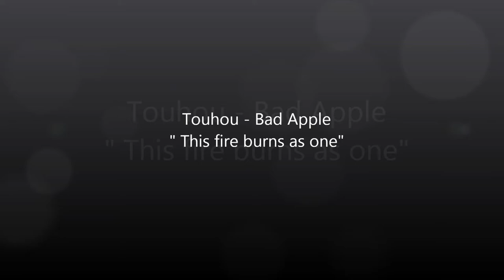Touhou BA - This fire burns as one (with lyrics)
Well ... the mashup music from CM Punk theme - Nexus theme, and the video is an animated version of Touhou Bad Apple. WWE and Touhou ? It's possible I guess .